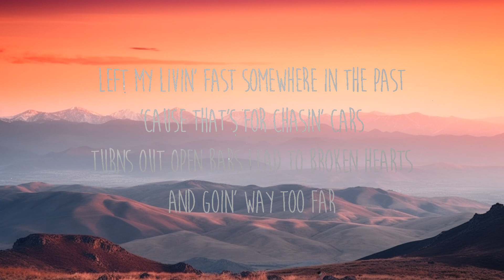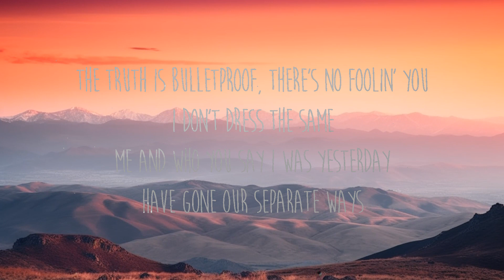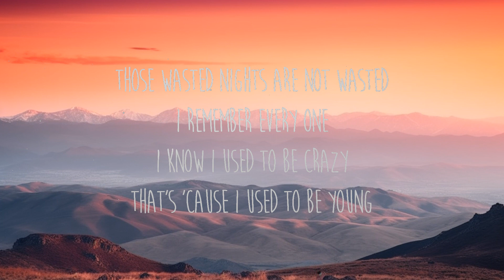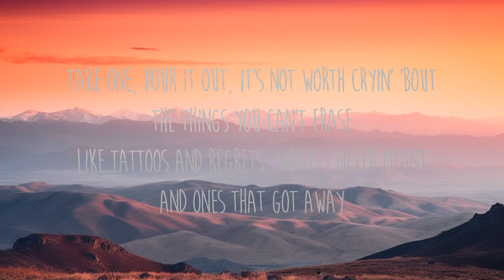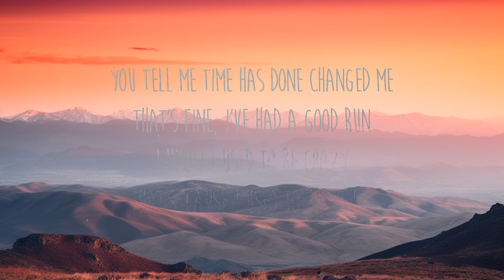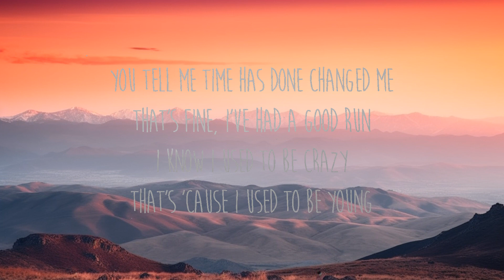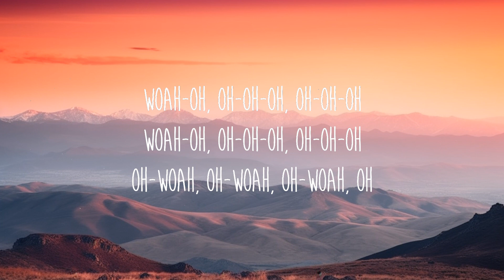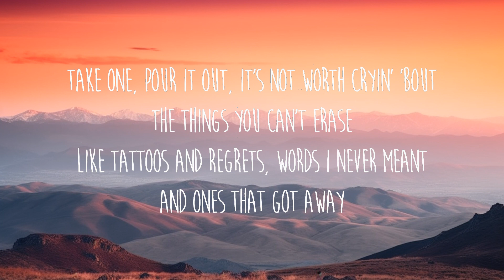Miley Cyrus - Used To Be Young | 25 Min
Lyrics: Miley Cyrus

[Verse 1]
The truth is bulletproof
There's no foolin' you

[Pre-Chorus]
Left my livin' fast

[Chorus]
That's fine, I'vе had a good run
I know I used to be crazy
That's 'cause I usеd to be young

[Verse 2]
Take one, pour it out
It's not worth cryin' about

[Pre-Chorus]
There's somewhere else to go, ooh

[Bridge]
Ooh